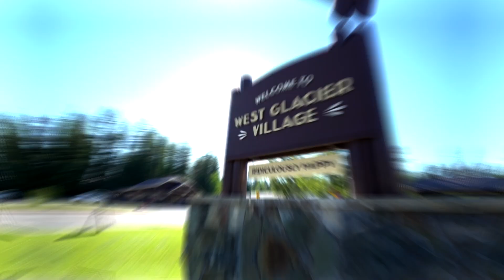11315 US HWY 2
Jennifer Miller + Anthony Mead